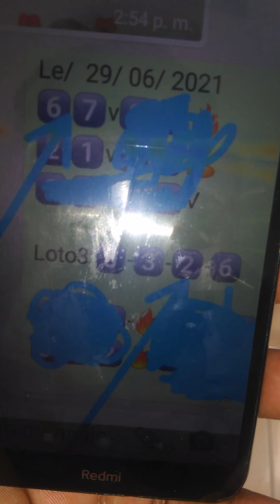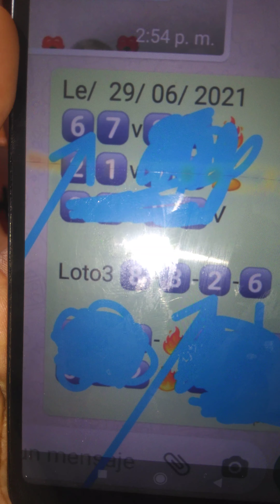bingoo nan new York 👍🔥🔥267